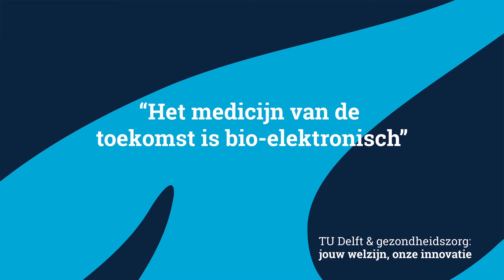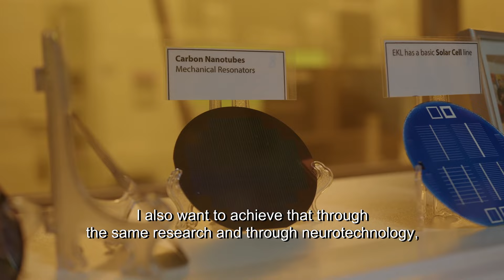"Het medicijn van de toekomst is bio-elektronisch" | Wouter Serdijn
Challenges in addressing neurological disorders include the complex functioning of our brain, difficulties in early diagnosis and limited treatment options. As a result, there are still no effective treatments for many nerve and brain disorders such as blindness or paralysis. Can this be done differently? In this video, Wouter Serdijn addresses this question.

Also, make sure to attend the inaugural tinnitus symposium on the 6th of February were Wouter Serdijn is one of the keynote speakers

💙🏥 Discover TU Delft's impact on the healthcare transition during TU Delft Health month in February. During this month, we will show how many of our researchers and students are contributing to the urgent societal challenge: transforming healthcare into a sustainable and future-proof form. Find out about some of our research here and sign up for the activities during this month.